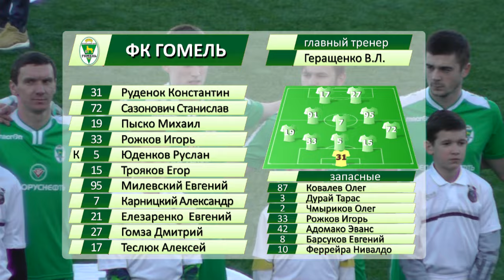Ислочь 0-1 Гомель. 23.04.2017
Видеообзор матча 4 тура чемпионата Беларуси по футболу Ислочь 0-1 Гомель. 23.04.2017